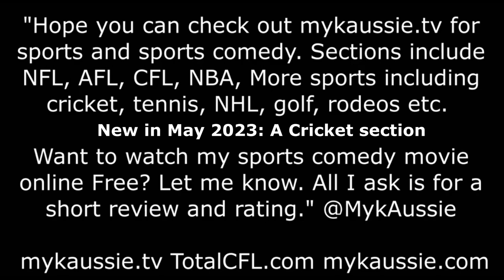Talking Broncos vs Bills, CFL Grey Cup, ICC Cricket World Cup Semi Finals, NHL Oilers.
This was during the last 1/2 of the NFL Broncos at Bills game. Gabe Morency the host is a massive Buffalo Bills fan and I'm a longtime Denver Broncos fan. I wonder if Gabe smashed or threw out his window the Bills gear in his studio that you can see. Along with Can Stewart the cohost we also talked the CFL Grey Cup Montreal Alouettes vs Winnipeg Blue Bombers and the ICC Cricket Word Cup Semi Finals. @MykAussie mykaussie.tv